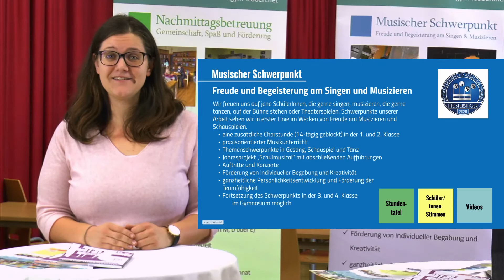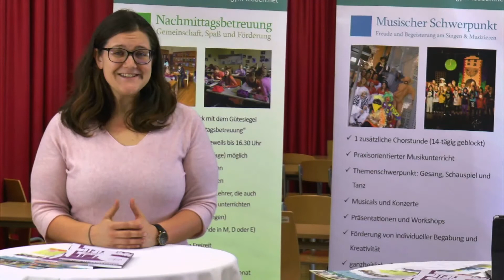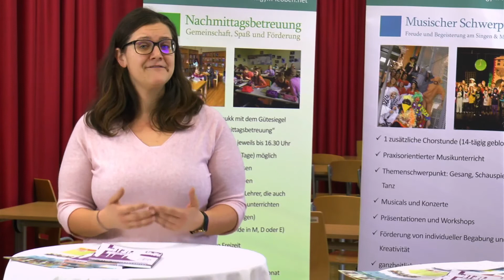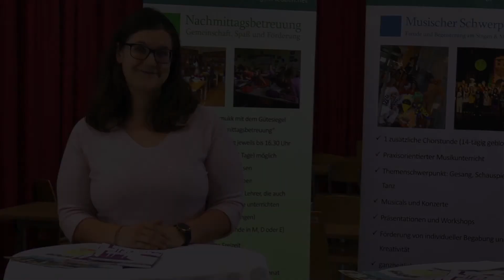Unser Musischer Zweig mit Fr. Lackner | Videoteam Leoben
Team:
Mag. Florian Reinthaler
Felix Kainrath-Reumayer
Maximilian Herczegh
Maximilian Schober